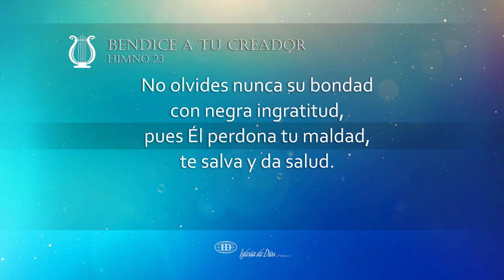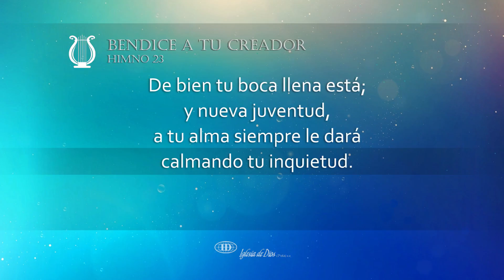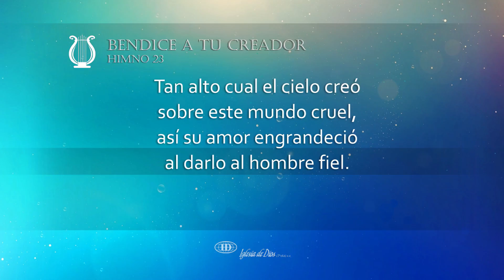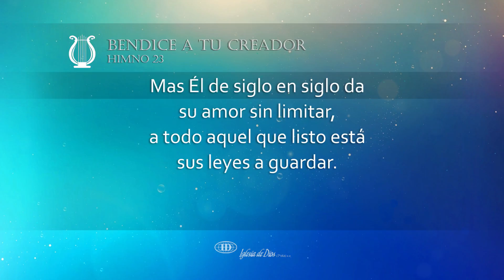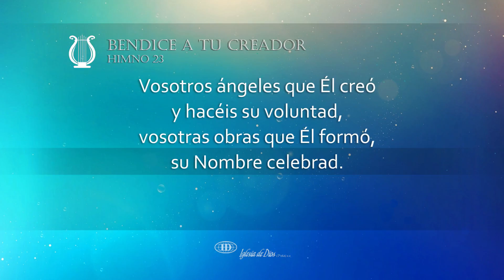Bendice a tu Creador (H023)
Bendice a tu Creador (Himno 23)

EICM©